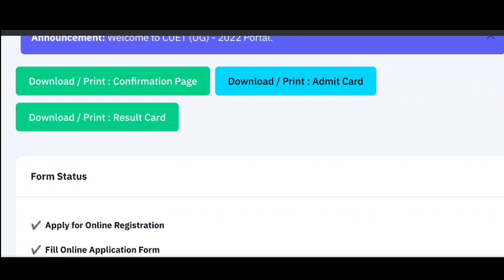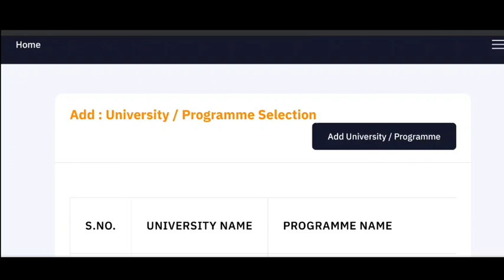Cuet correction window 🥳CUET UPDATE|CUCET UPDATE|CUCET LATEST UPDATES